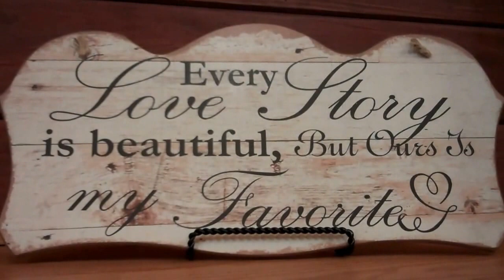Domer & Vicki Watt 25th. Wedding anniversary Pt.1 of 3 parts